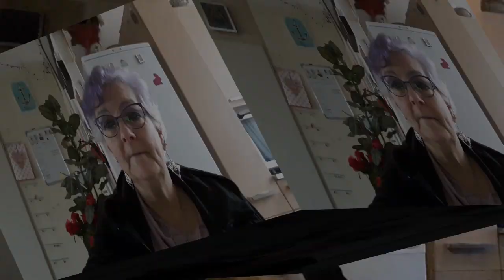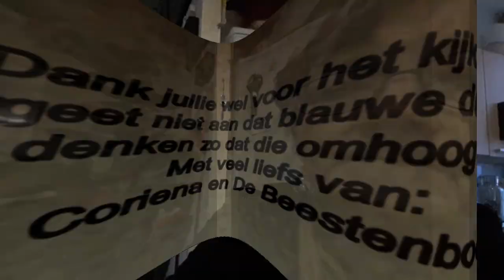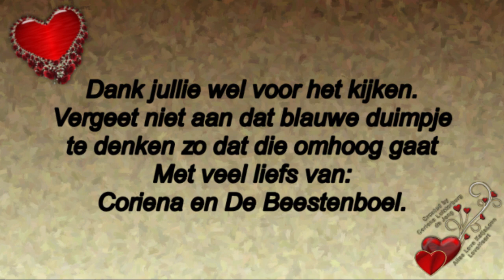Vrijdag 21 februari met Reika lopen en trots op haar #687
Megapixels: 16 megapixel
Optische zoom: 12x
Beeldsensorformaat: 1/2.33 inch
Beeldstabilisator:  Ja
Digitale zoom: 4x

Samsung Galaxy S5:
Resolutie 720x1280